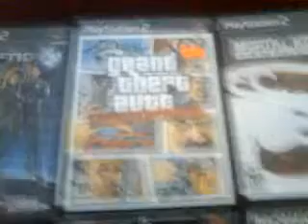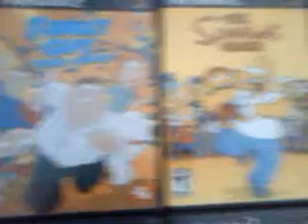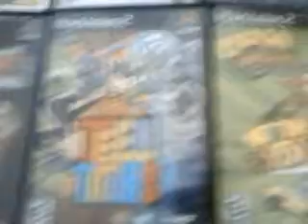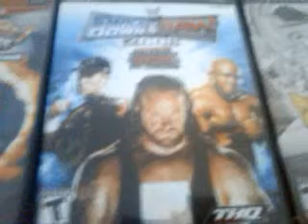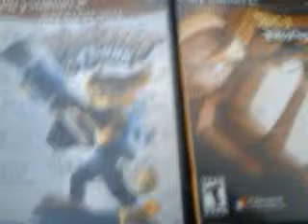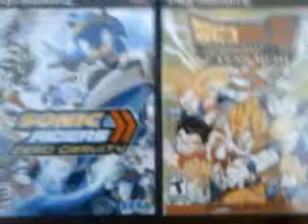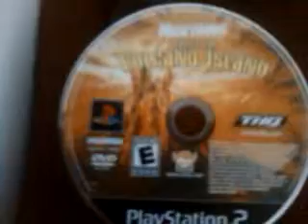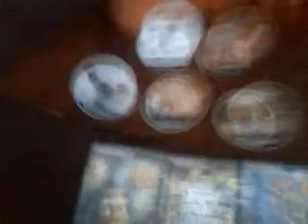My PS2 Collection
These are all my games